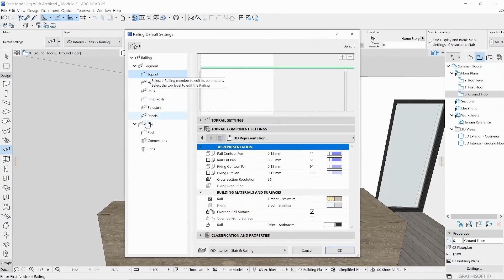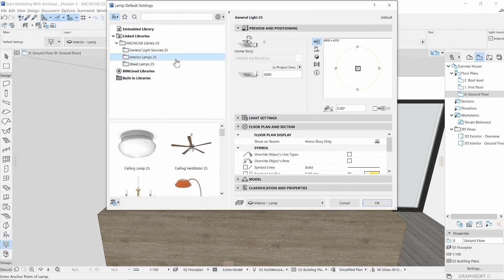Archicad Objects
Explore the Object Tool in Archicad, featuring a library of parametric objects like doors, windows, furniture, trees, and vehicles. Join us in the fourth video of our 'First Steps with Archicad' series to grasp the basic concept of Archicad's Objects.

Explore our solutions and get in touch